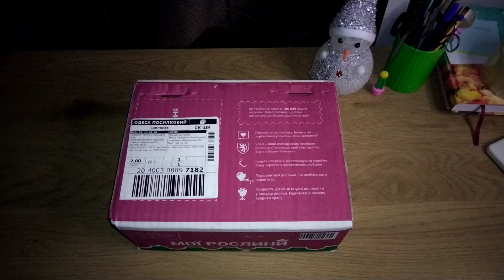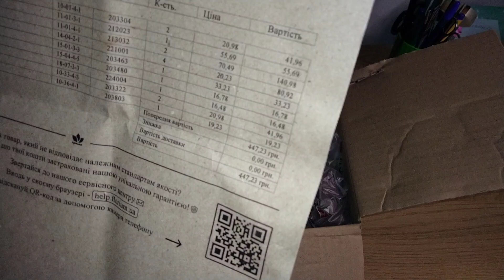Інтернет магазин Флоріум. Розпродаж квітів, чи варто купувати? Нарциси, гіацинти, лілії, алліум.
Великий розпродаж на Чорну п'ятницю у Флоріум. Повний огляд моєї посилки.

Чи варто купувати квіти з 75% знижками? Що кладуть в посилку?
Що приходить в міксах?